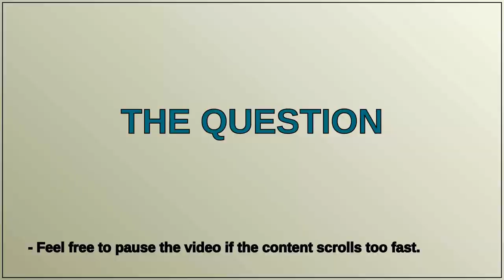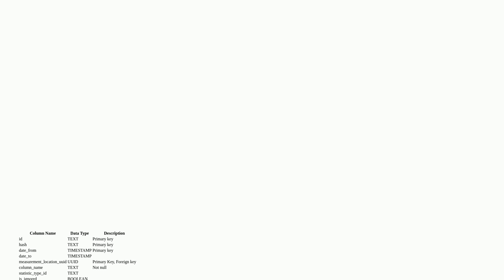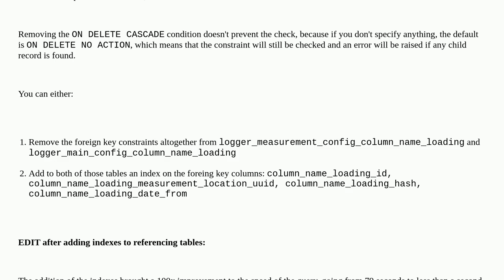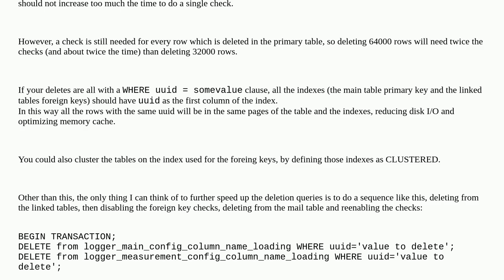Dba: Why is the 'DELETE' operation on a PostgreSQL database table unusually very slow?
Why is the 'DELETE' operation on a PostgreSQL database table unusually very slow?

A special thanks goes out to the community

  postgresql-performance postgresql delete slow-query